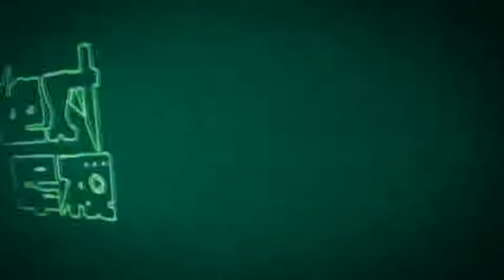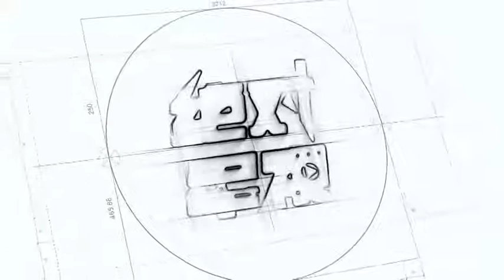飞行员跳海失踪！美军大批舰艇出动搜救 今年损失惨重多人牺牲